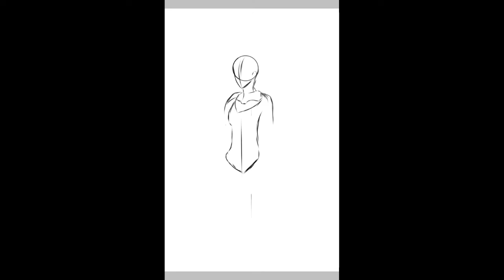Creando mi propio personaje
hola amigos como estan hoy les traigo un nuevo video de  dibujo de anime. DENOMINEN UN NOMBRE PARA ESTE ANIME.